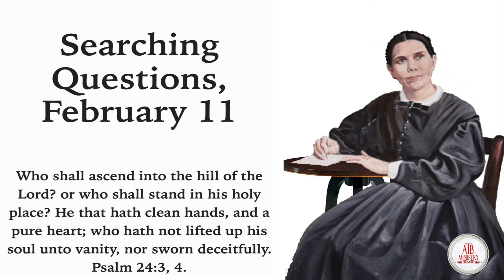Daily Bread, Feb 11: Searching Questions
Today's devotional reading is from the book,  Maranatha by Ellen G. White